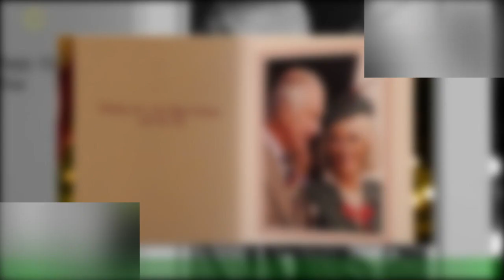König Charles + Königin Camilla: veröffentlichen ihre Weihnachtskarte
König Charles, 74, und Königin Camilla, 75, läuten die Weihnachtskarten-Saison der Royals mit einer besonderen Aufnahme ein: Das Bild ihrer diesjährigen Weihnachtskarte,für das der ausgezeichnete Royal- und Entertainment-Fotograf Sam Hussein zuständig gewesen ist,wurde wenige Tage vor dem Tod von Queen Elizabeth, †96, aufgenommen.